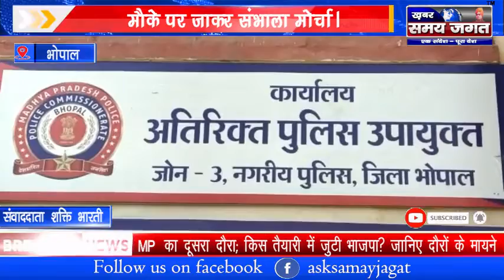भोपाल - अस्पताल में दो मौत के बाद हंगामा पुलिस ने मौके पर जाकर संभाला मोर्चा।